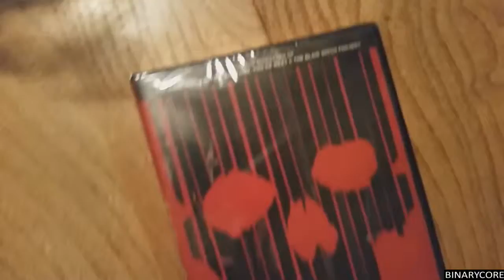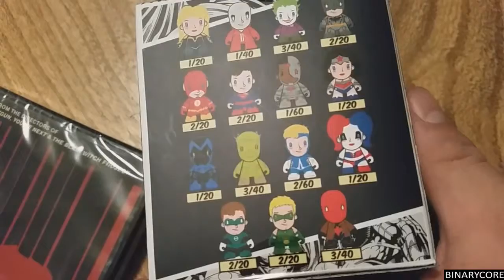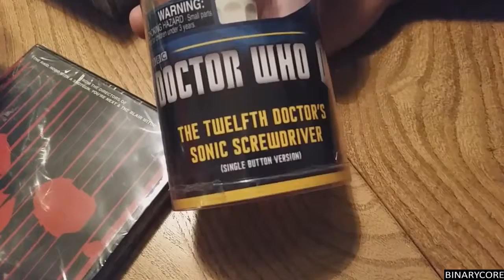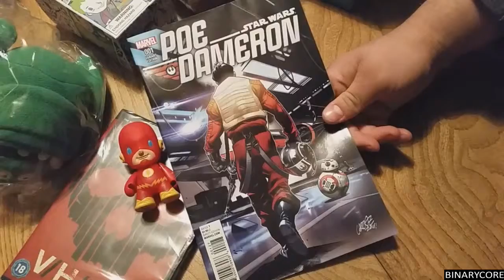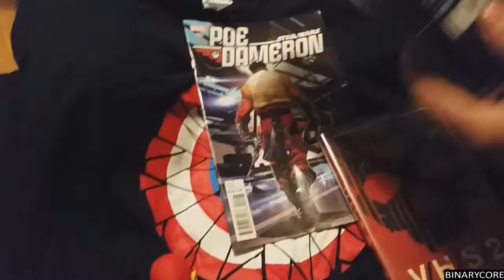Unboxing: My Geek Box April 2016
I think we are set with there now people no theme at all with these boxes, which can be a good thing as we can just get awesome things and not have to wait for MGB to save up loads of one type of thing.